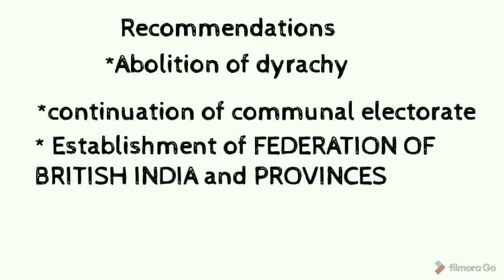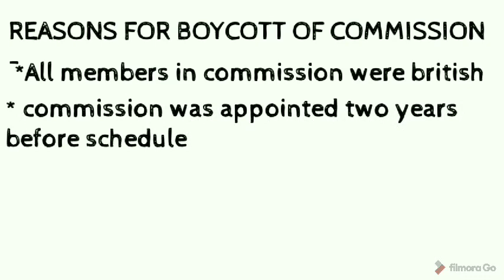Indian polity for upsc | Historical background|Simon commission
Historical background
Simon commission
indian polity by laxmikant
Hook up achievement with Deepali